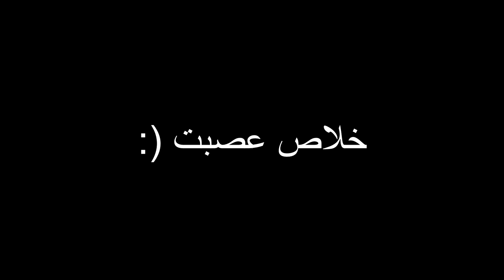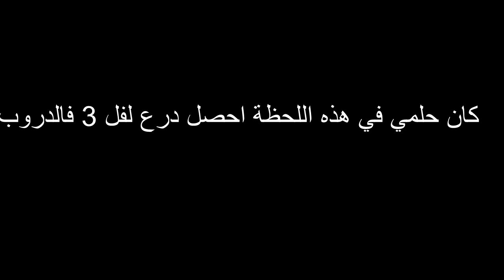تحدي المشتركين #1 : سولو سكواد + بدون علاج | ببجي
شكرا على دعمكم وتحفيزكم الله يسعدكم

خزعبلاتي المعتادة بالاسفل .. انا اخلي المسؤولية من الى يقراها :

فورت نايت , فورت نايت بندريتا, فورت نايت  , تحديات فورت نايت , قلتش فورت نايت , ببجي موبايل جلد , قراند الحياة الواقعية , ببجي تحدي